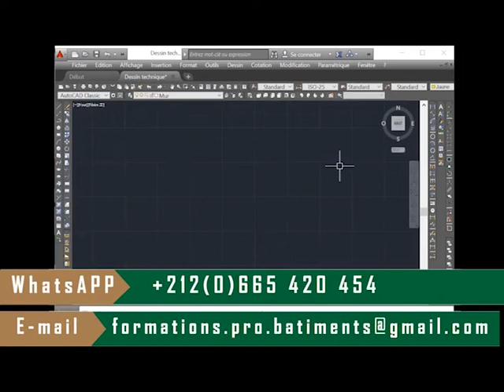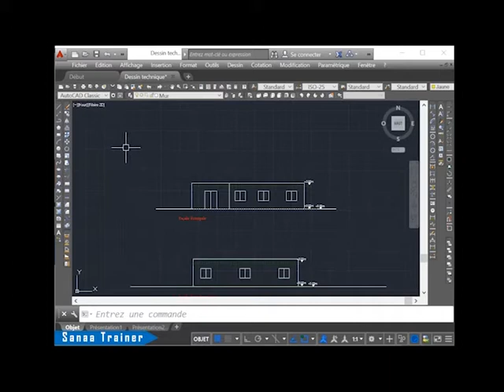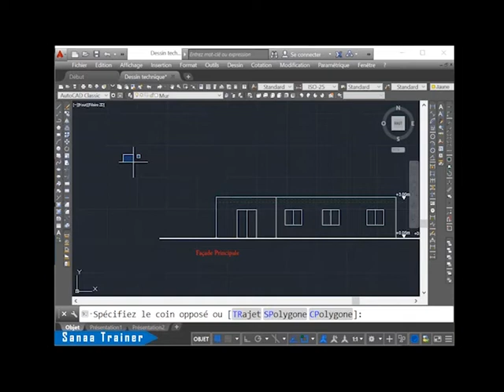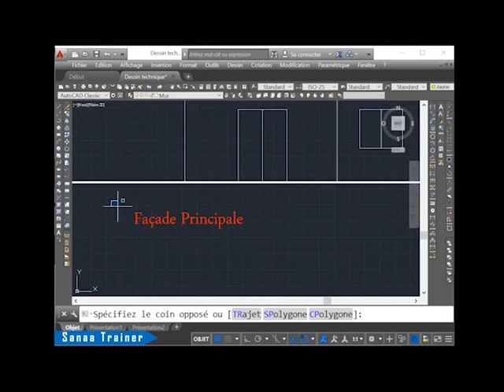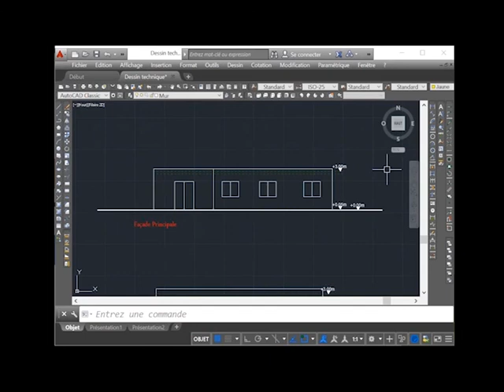AutoCAD - Débutants " Sélection " : De la Droite vers la Gauche ou De la Gauche vers la Droite ?.!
Nouvelle Vidéo dédié aux débutants de l'AutoCAD ...
On vous explique le principe des sélections, de la droite vers la gauche et aussi  de la gauche vert la droite ainsi que la différence entre les deux sélections..

Sanaa Trainer.

Voir aussi:
AutoCAD - Débutants : Zoom Vers L'étendue...A Découvrir.
Formation Professionnelle en AutoCAD
AutoCAD - Comment dessiner des plans sur AutoCAD? Allons-nous tous découvrir….
AutoCAD - Convertir Un fichier DWG de AutoCAD en des versions Inférieures ?